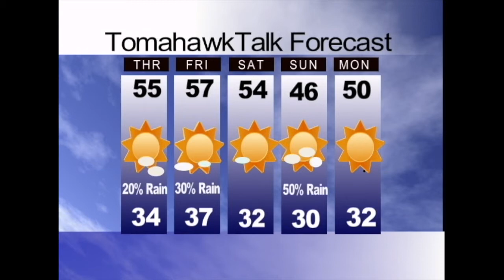Tomahawk Talk March 28, 2018